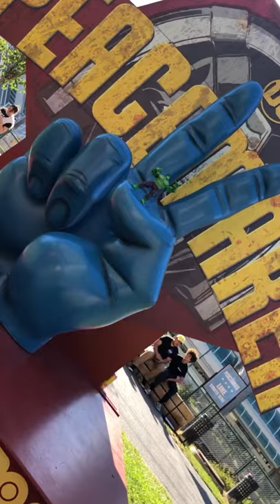Hulk smash peacemaker at San Diego comic con hasbro marvel legends vs dc comics action toy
Hulk smash peacemaker